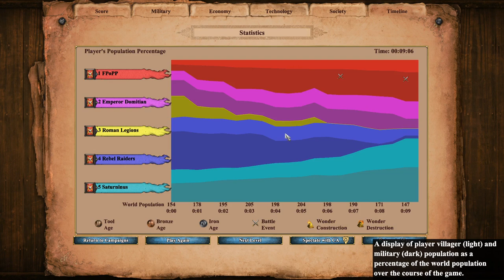Return of Rome CAMPAIGN Vietnam Style | Trajan - 1. Legates and Legions [Are You Not Entertained?]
*-*-*-* CONTENT LICENSE *-*-*-*

*-*-*-*-*-* MUSIC *-*-*-*-*-*

*-*-*-* IMPORTANT *-*-*-*

*-*-*-*-*-* SUPPORT *-*-*-*-*-*